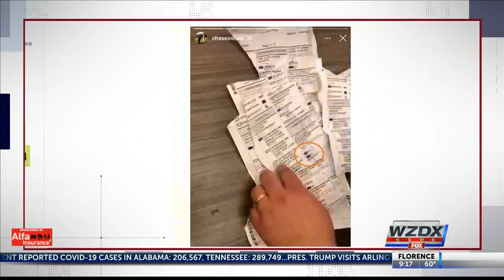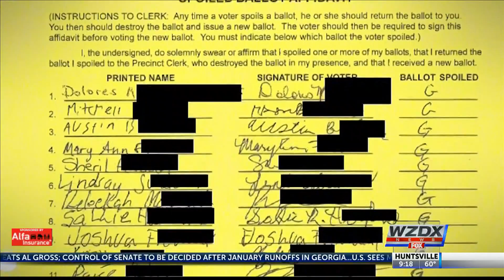VERIFY: No, ballots in the trash in viral video were not fraud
A viral video of two men’s discovery at an Oklahoma polling location had many commenting that it could be a potential example of voter fraud.